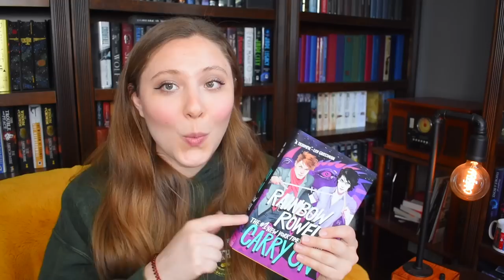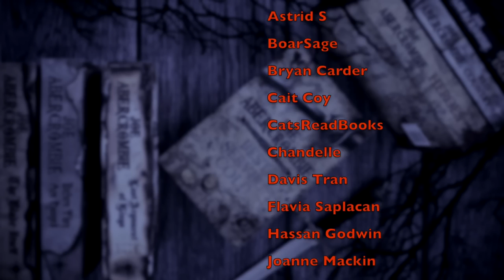JUNE WRAP UP | 2022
WISH LIST

KAZ WISHLIST

BOOKISH MUGS!
LLIBRARY15